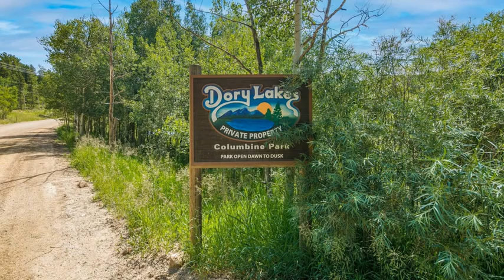1423 Lodge Pole Dr Black Hawk CO 80422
1423 Lodge Pole Dr Black Hawk CO 80422

This turn key mountain cabin has been meticulously updated! Located on a FLAT, quiet lot in Dory Lakes surrounded by Aspens and wildflowers. Ranch style living with all new LVP flooring, recent interior & exterior paint + all new updated lighting. An open & functional floor plan with vaulted ceilings that make this house feel spacious. Walking distance to enjoy the nearby private, stocked fishing lakes. New roof in 2020 with transferable warranty. Quick access on county maintained roads. Golden Gate State Park and Arapaho National Forest trails located nearby. Soak in the beautiful mountain views from your covered front porch and enjoy the peace & quiet that Gilpin County offers.